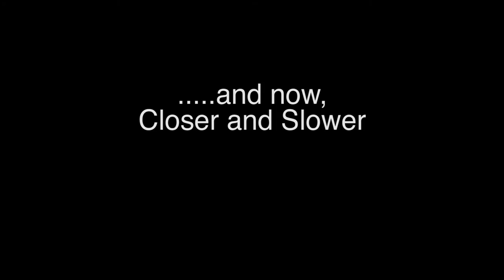The Pixies "Hey": Joey Santiago Guitar Lesson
Joey Santiago is one of the most tasteful and creative guitar players
out there.  He remains a huuuuuuuge influence on my style.

Sound Tools Used in This Vid:
1966 Fender Mustang